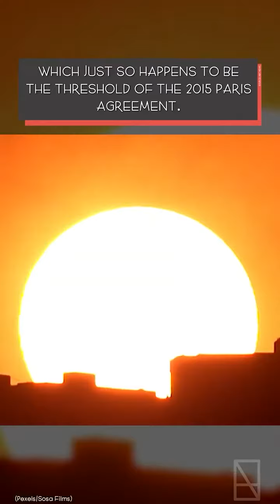The UN’s weather agency says that August 2023 was the hottest August in history.